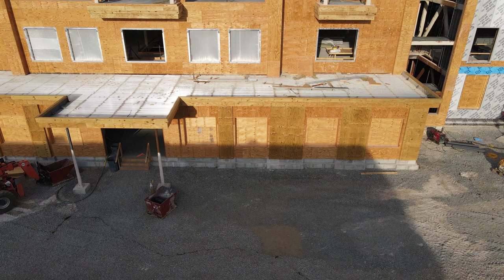East Providence High School Construction Progress - July 2020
I will hopefully be doing this once a month to show progress on the new East Providence High School. Construction seems to be moving along, and the building is starting to take shape..

TOWNIE PRIDE!!